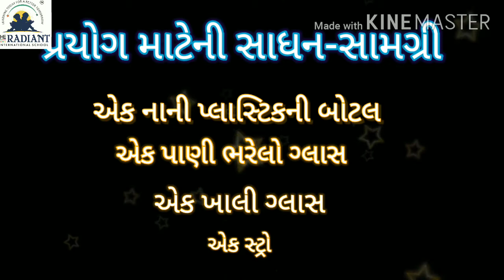GUJ MED Std 5 Sub Experiment Topic Air Pressure 720p